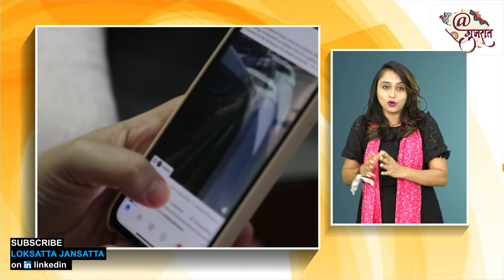હજારો ફૂટ ઊંડી ખીણમાં ખાબકી! પીકઅપ ગાડી ફિલ્મના કોઈ સીનની જેમ પડી! | Banaskantha | Viral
બનાસકાંઠા જિલ્લા સહિત ગુજરાતમાં હાલ સોશ્યલ મીડિયામાં એક વીડિયો વાયરલ થઈ રહ્યો છે. વીડિયોમાં એક પીકઅપ ગાડી ખીણમાં ખાબકી હોવાનું જોવા મળી રહ્યું છે. આ વીડિયો રાજસ્થાનના માઉન્ટ આબુ રોડનો હોવાની ચર્ચા સોશ્યલ મીડિયાના ગ્રુપમાં થઈ રહી છે. જોકે, આ વીડિયોની કોઈ પુષ્ટિ કરતું નથી. ત્યારે આ દૃશ્યોને નિહાળી રસ્તા પરથી પસાર થતા પ્રવાસીઓની ચીસો નીકળી ગઈ હતી.